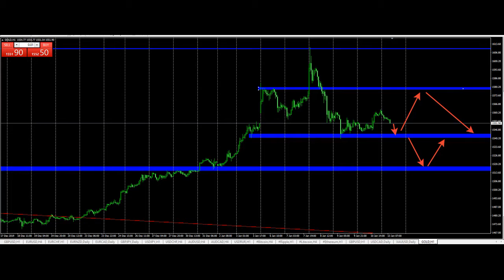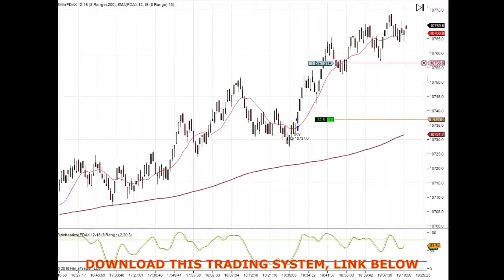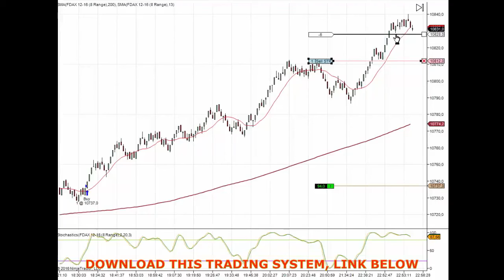Forex trader in london, Trading Strategy System Scalping Robot indicator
YOU COULD BE GENERATED UP TO 1000+ PIPS PER WEEK
GET FOREX STRATEGY AND TRADE PROFITABLY

"fibonacci trading" "fibonacci trading secrets" "5 min scalping